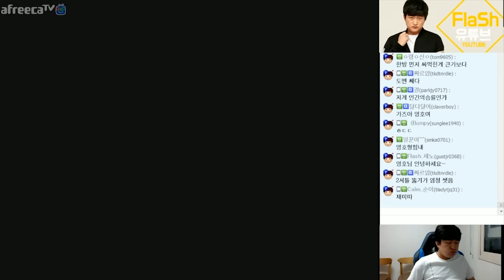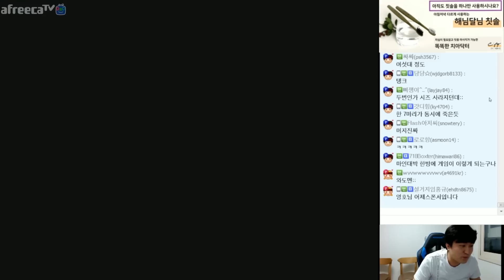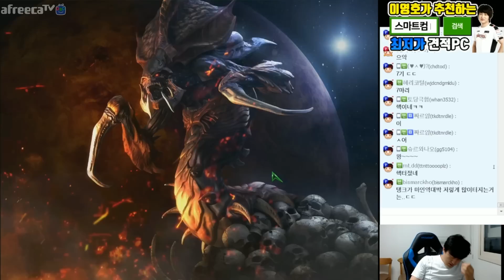하...마인대박 당했습니다... 이영호 VS 도재욱 [스타크래프트 실황]